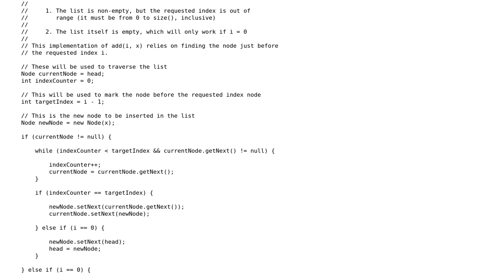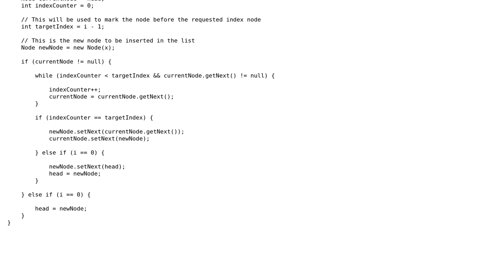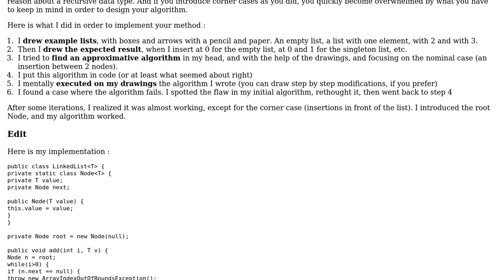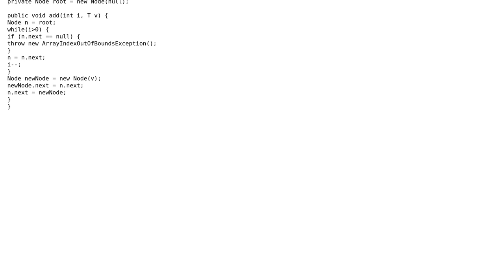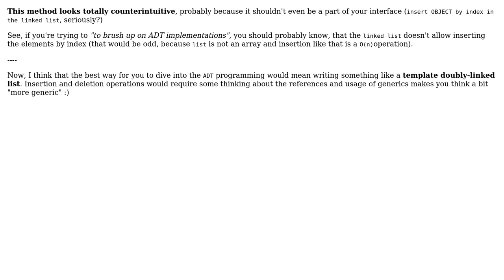Code Review: Java Implementation of linked list add(i, x) method (4 Solutions!!)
Code Review: Java Implementation of linked list add(i, x) method

With thanks & praise to God, and with thanks to the many people who have made this project possible! | Content (except music & images) licensed under CC BY-SA | Music | Images & others | With thanks to user user unknown user Mister Twister user Jamal user dvanaria user barjak user Andrey Taptunov and the Stack Exchange Network Trademarks are property of their respective owners. You are responsible for your own actions.